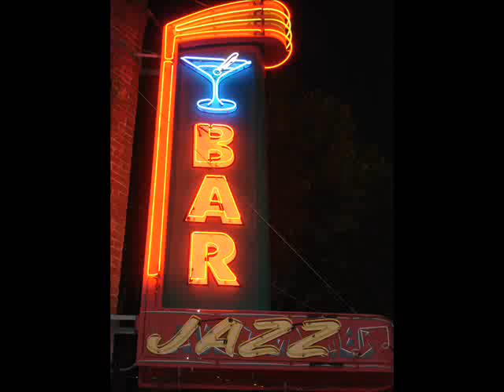Autumn leaves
My interpretation of autumn leaves